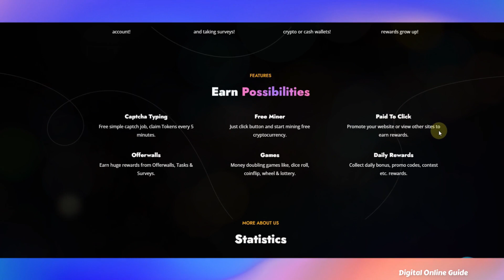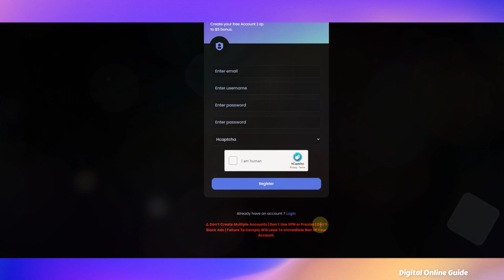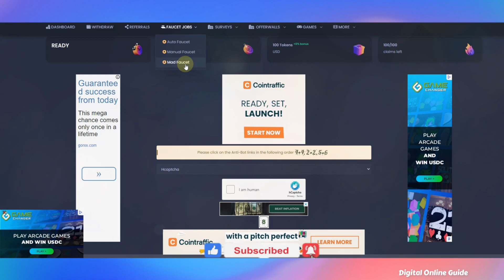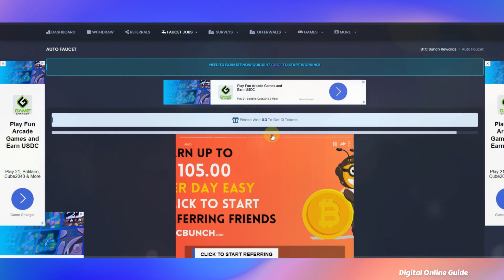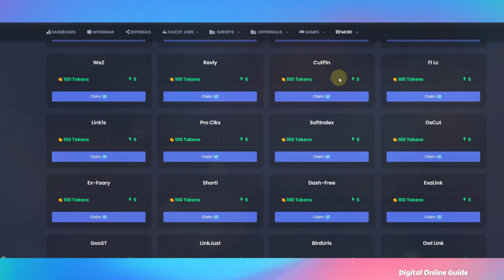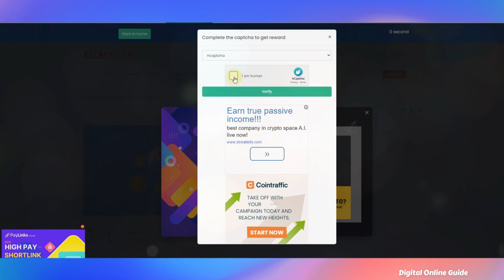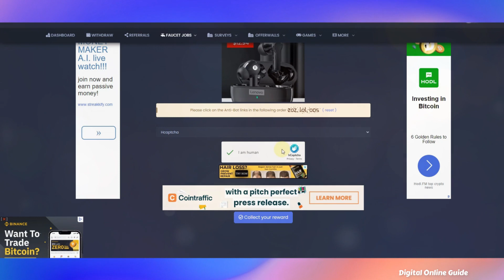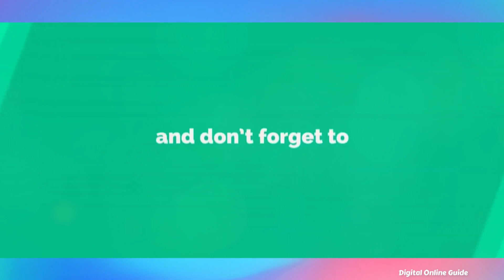🔴Live Captcha Typing Job in Mobile🔥Earn Rs.532⚡Direct Gpay, Bank, Phonepe, UPI No investment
in this video we make 🔴Live Captcha Typing Job in Mobile🔥Earn Rs.532⚡Direct Gpay, Bank, Phonepe, UPI No investment & data entry jobs work from home in tamil | typing jobs tamil | captcha typing job in tamil | online jobs at home in tamil | make money tamil | writing jobs from home | online jobs in tamil | part time jobs in tamil | data entry jobs tamil | form filling jobs online | trading apps tamil Digital Online Guide channel
Digital online guide channel link⚡:
1) Like This Video
3) Share Your Best Comment
4) Share to WhatsApp Status & Groups